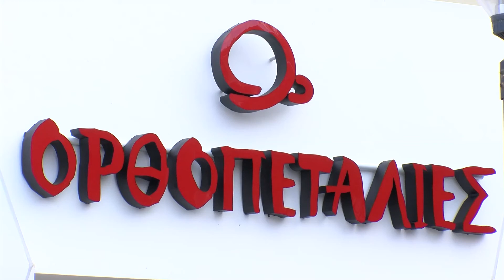"Ορθοπεταλιές" Καφέ/Παιδότοπος - Όπου Υπάρχουν Έλληνες - Επεισόδιο 45 Ηράκλειο Λασίθι Μέρος Β'